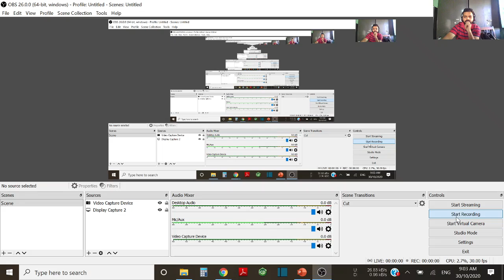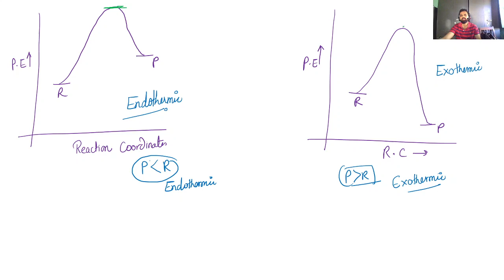MEchanism of SN1 and SN2 and Energy profile diagram, L-10, Date: 30-10-20